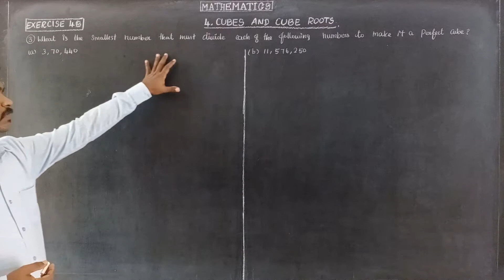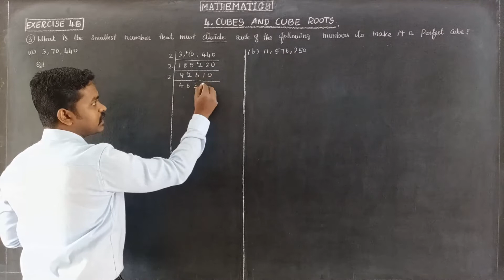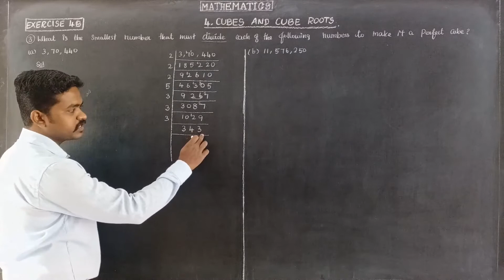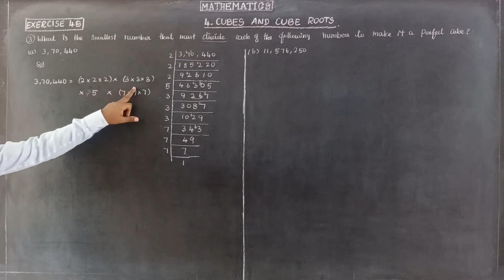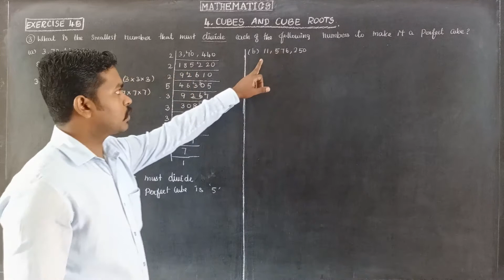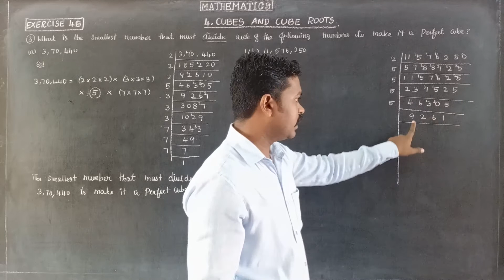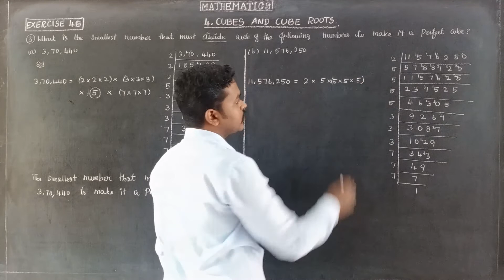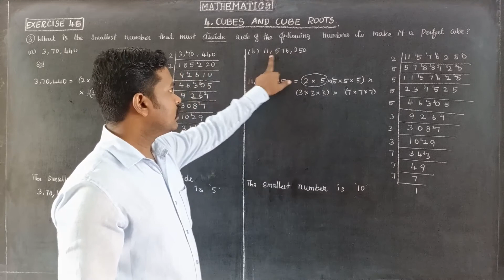EXERCISE 4B QNO 3(a,b) Oxford Class 8 Mathematics